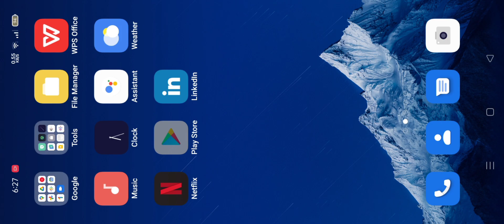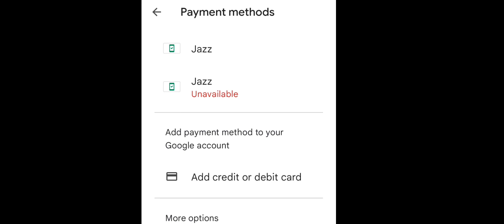top up diamonds in free fire with redeem code 2022 | redeem code se free fire ma top up kaise kary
in this video i tell you how to top up diamond in free fire with redeem code | how to top up with redeem code in free fire
Hello guys i tell you how to top up diamond in free fire with redeem code | top up diamond with redeem code in free fire
Is video ma ma apko free fire ma redeem code sa top up karna batao ga

About Video :
free fire me redeem code kaise le
Free Fire Me Redeem Code Se Top UP Kaise Kare
How to Top up redeem code in free fire
free fire me redeem code kaha dale
free fire me redeem code kaise banate hain
free fire me redeem code kaise kharide
top up diamonds in free fire with redeem code
top up with redeem code in free fire
how to top up with redeem code in free fire
free fire
free fire redeem code
redeem code
free fire top up redeem code
top up in free fire with redeem code
how to top up with redeem code in free fire tamil
8 may redeem code free fire
how to topup in free fire with redeem code
how to do airdrop top up in free fire with redeem code
free fire
redeem code
how to get free diamonds in free fire
gaming free top up
how to top up with free redeem code in free fire
how to do top up in free fire with phonepe redeem code
free fire code redeem kaise kare
play store se redeem code kaise le free fire
how to use free fire redeem code
free fire me redeem code se top up kaise kare paytm
how to use redeem code in free fire
free fire mein redeem code kaise dalen
free fire new redeem code kaise milega
how to get redeem code for free fire in hindi
how to redeem free fire codes
redeem code se top up paisa return kaise karen
free fire mein top up kaise karen
free fire me redeem code se top up kaise karte hai
codashop me redeem code se top up kaise karen
free fire me redeem code se airdrop top up kaise karen
free fire me top up kaise kare bina paytm ke
free fire top up redeem code se kaise kare
free fire me top up kaise kare redeem code
free fire redeem code se top up kaise kare